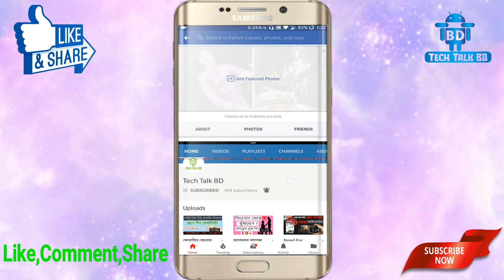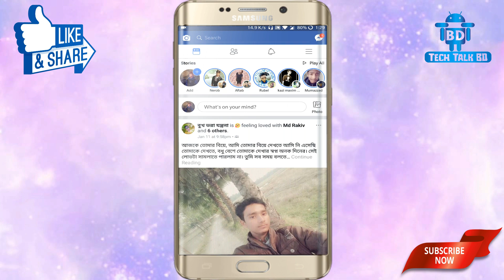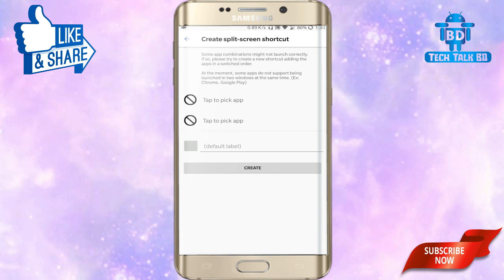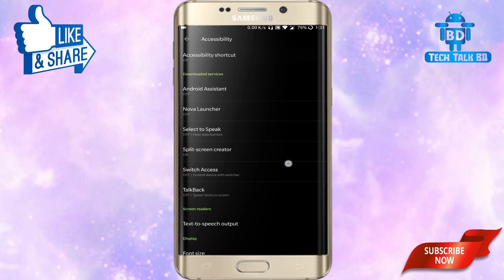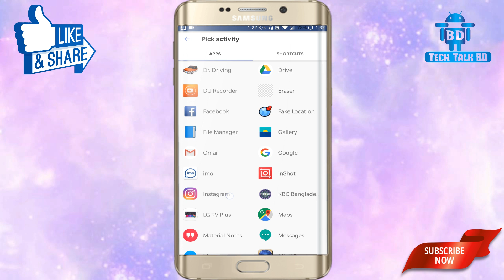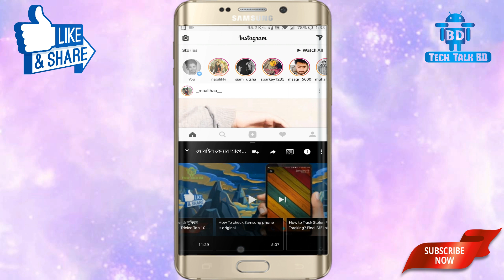একটি মোবাইলের স্ক্রিনে একসাথে দুটি অ্যাপ ব্যাবহার করুন || How to enable split screen multitasking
Hey Viewers
Tech Talk BD চ্যানেলের পক্ষ থেকে আপনাদের স্বাগতম , এই চ্যানেল মূলত android সম্পর্কিত Tips And Tricks প্রদান করে থাকে ।

multiscreen # split_screen